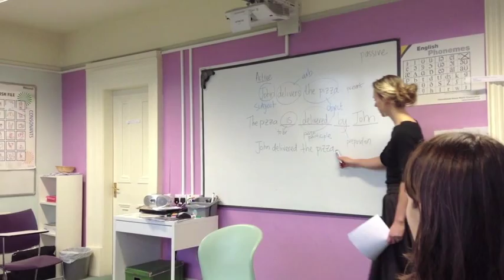The Celta Diaries: Trailer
Coming Soon! The CELTA Diaries is a weekly web series that follows two CELTA trainees as they take part in the notoriously difficult, but ultimately rewarding four-week teacher-training course.

In following Erin and John through the ups and downs of the course, the series also provides a fascinating, in-depth look at what a CELTA course is like, how it works, and whom it could benefit.

Produced by International House Belfast